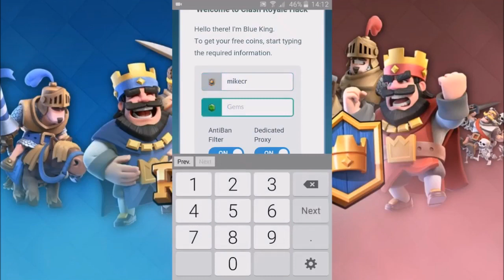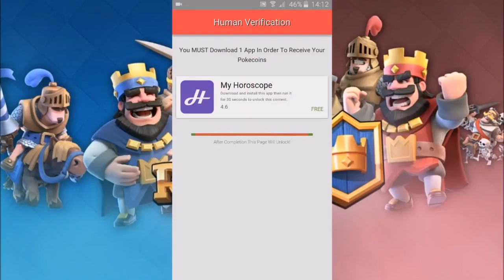ULTIMATE Clash Royale Funny Moments,Montage,Fails and Wins Compilations|CLASH ROYALE FUNNY VIDEOS#65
BEST Clash Royale Funny Moments, Glitches, Fails, Wins and Trolls Compilation #65
NOOB FAZENDO NOOBICE | MOMENTOS ENGRAÇADOS NO CLASH ROYALE 👍

└ 2ND Channel :
FULL INFERNO TOWER BASE vs MASS VALKS , BOWLERS AND LAVA | THAT WAS EPiC ! | clash of clans | COC -

clash royale funny moments,gamingwithtz,clash royale ultimate funny moments,clash royale clutch,clash royale funny videos and hahahahaha.

RUSSIAN : Смешные видеоролики clash royale
ARABIC : تحشيش كلاش رويال
FILIPINO : CLASH ROYALE FUNNY MOMENTS | FUNNIEST CLASH ROYALE montages | CLASH ROYALE EPIC HINDI HUMARAP AT glitches!
FINNISH :  CLASH ROYALE hauskoja hetkiä | Hauskin CLASH ROYALE MONTAGES | CLASH ROYALE EPIC epäonnistuu ja virheitä!
LATIN : CONCURSUS Deum laudamus funny moments | CONCURSUS Deum laudamus montages Videos | CONCURSUS EPIC DEFIT et glitches Deum laudamus!
SPANISH : CLASH ROYALE FUNNY MOMENTS | FUNNIEST CLASH ROYALE MONTAGES | CLASH ROYALE EPIC FALLAS Y RETROCESOS!
DUTCH : Bots royale grappige video's
INDO : Bentrok royale video lucu
GERMAN : Clash royale lustige videos